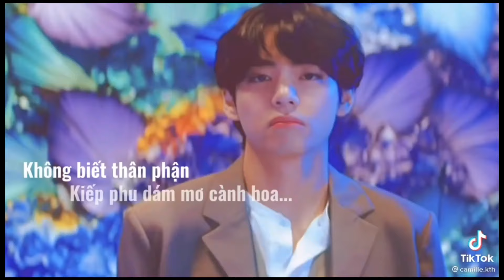[•Tik Tok BTS•]#54•Tết nay uống cà phê không đường.🥰liệu Anh có muốn cùng đường với Em?